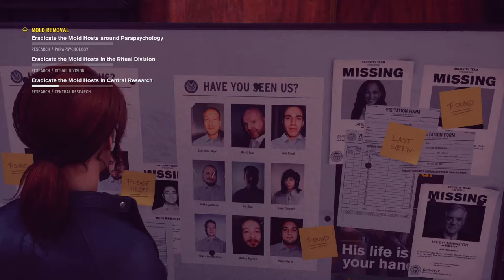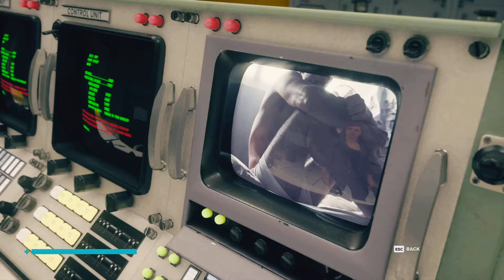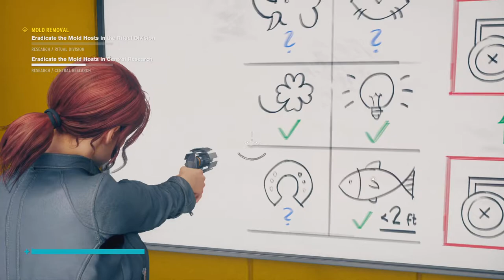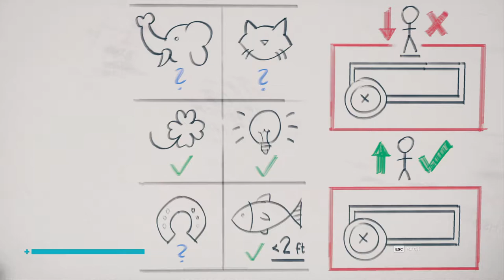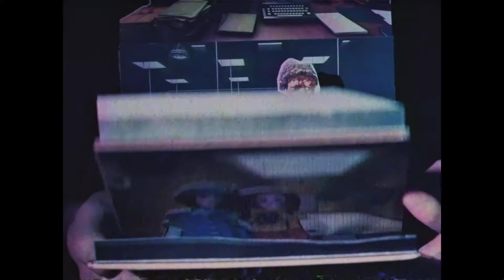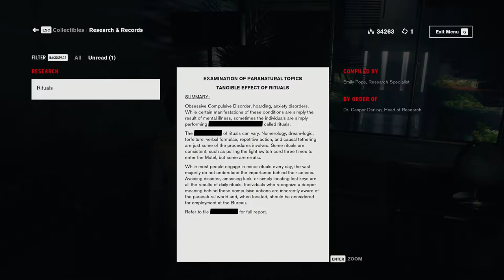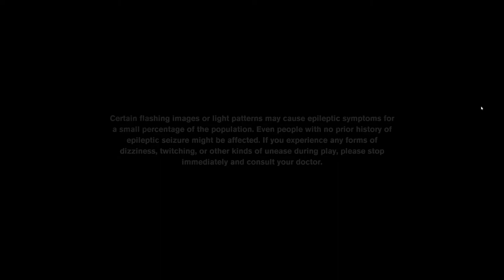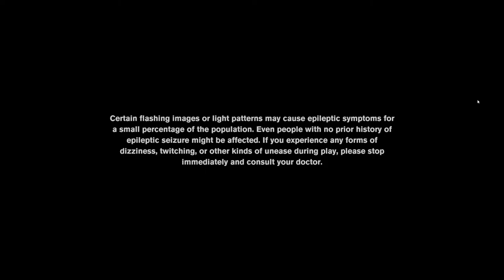Control | Does Your Anchor Crash? Check The Description!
This fix requires an NVIDIA card. I don't know if there's an AMD equivalent.

Step 1: Open NVIDIA Control Panel
Step 2: Open Configure Surround, Physx
Step 3: Change Processor setting to CPU
Step 4: Start game with DirectX 11 (DirectX 12 kinda worked but crashed before I could finish off the boss)
Step 5: Don't forget to change your settings back to normal once you're done!

Hope this works for you!

Streamed on Twitch! Hopefully I won't have issues like this again with the game again